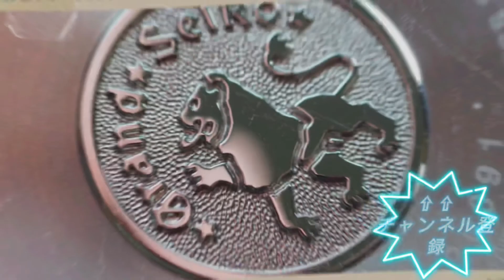【グランドセイコー】SBGA 211のヘアライン仕上げと鏡面仕上げの部分を拡大して見た動画です。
SBGA 211のブライトチタンスのベルトやケースのヘアライン仕上げと鏡面仕上げの部分を拡大した動画です。鏡面仕上げの磨いた時の細かな面も映っています。SBGJ 237のステンレススチールとの比較も。蛍光灯を消して照明で撮った動画なのでかなり雰囲気が違います。ちょっと古いレンズで動画を撮影するレンズでは無いですがタムロンのSP AF 90mm F2.8 Di Macroを使いました。フルサイズのレンズをAPS-Cのカメラにつけてるので135mm換算になります。マクロレンズなのでピントのあってる所とそれ以外のぼけを御覧下さい。わざとピントを合わせて無い場所も。 現行モデルなので少しでも購入する時の参考になれば嬉しいです。次はザシチズンの予定です。

Twitterのフォローはお気軽にして頂けると嬉しいです